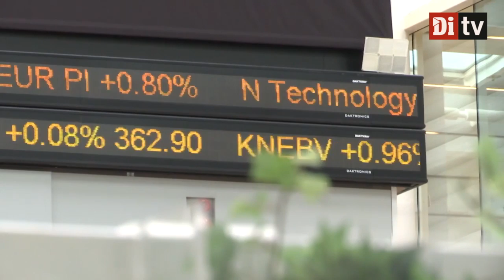Mats Qviberg: "Säljer efter 20 minuter - köper Porsche"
Stor intervju med den frispråkige finansmannen om investeringar, börsen och marknadsläget.